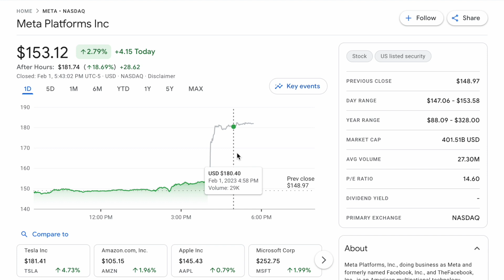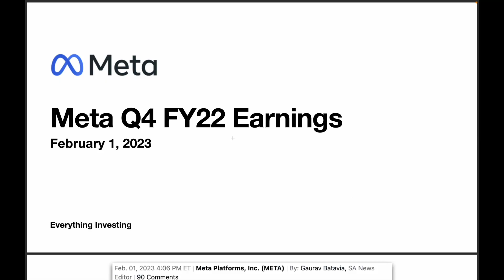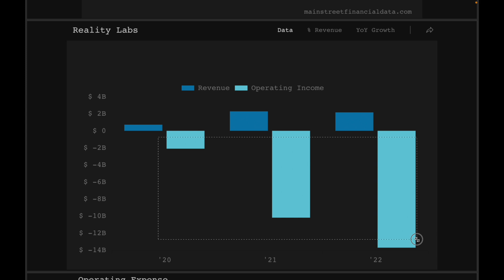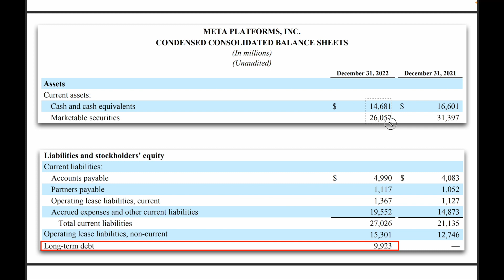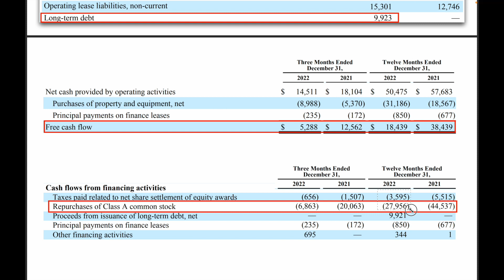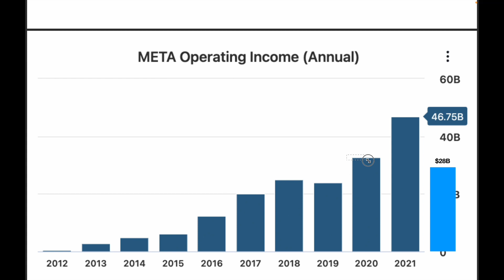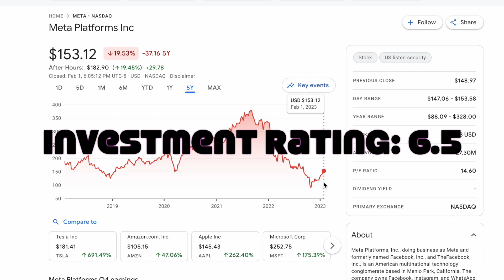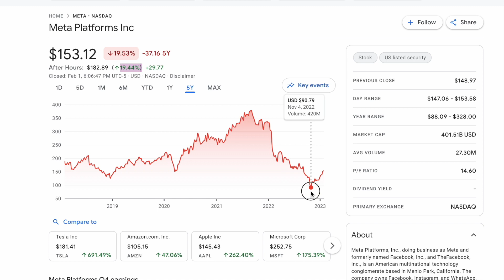META Platforms (META) - UP 20% AFTER HOURS!!? (BUY NOW!?)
Let’s find out in this video whether META is a worthy Value Investment addition to your stock portfolio, OR whether this stock should be left for pension/mutual funds. Stick around until the end of the video for some technical analysis and to see if there are any suitable options/equity trades setting up.

If you're looking to take your investing to the next level, follow along in our weekly video series to capitalize on market opportunities leading to  portfolio growth. Every week, we provide informative videos that bring complex investing and financial concepts back down to earth so that they are easy to digest even for those with little to no financial experience.

We also provide a number of comprehensive online financial courses that will teach you the fundamentals of both the Canadian and American stock markets. We'll lead you through the entire process, from account setup to professional investing and trading.

Do you have a video topic in mind? Please let us know.